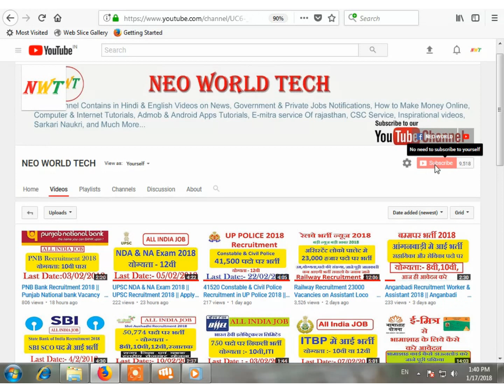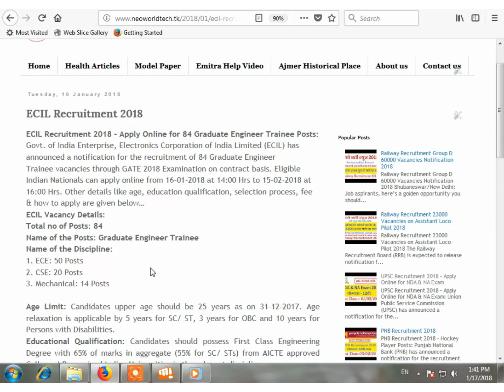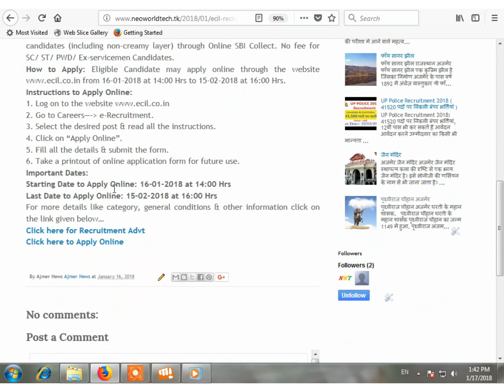ECIL Recruitment 2018 || Electronics Corporation of India Limited Vacancy Aplly Now